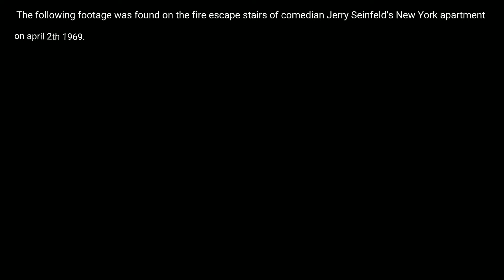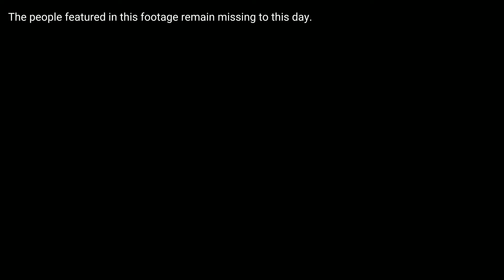Harassing a bird man on SCP #087: VR chat.